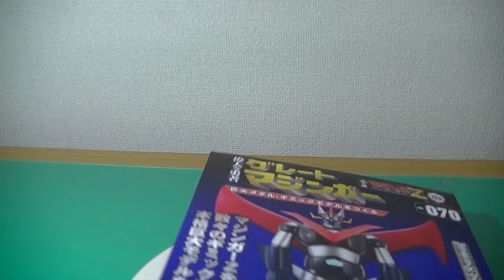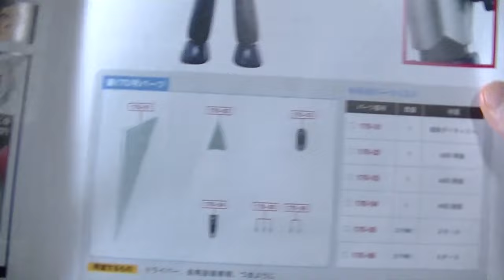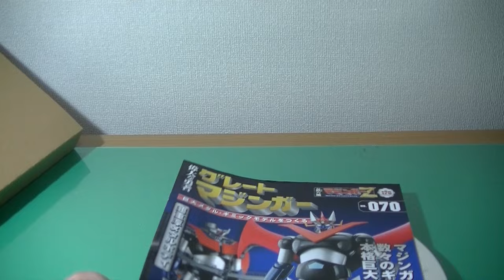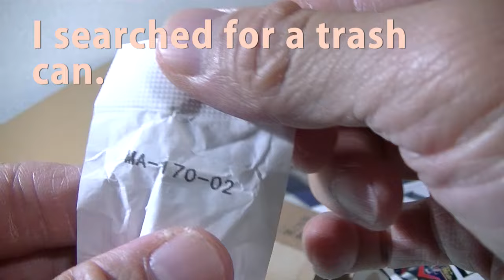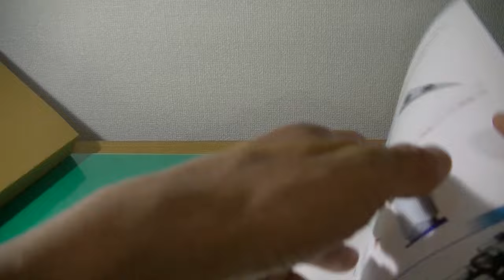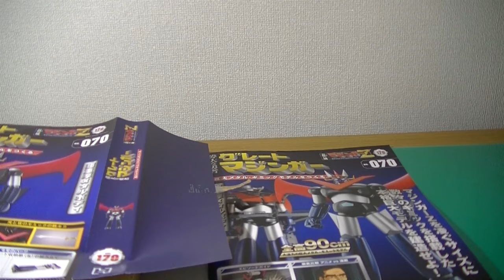Sorry, there was a mistake. I'll add it. 170 Hachette great brave great mazinger Weekly Iron Castle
Sorry, there was a mistake. I'll add it.20240918 偉大な勇者 グレートマジンガー 170 Hachette great brave great mazinger Weekly Iron Castle Mazinger Z アシェット週刊 鉄の城 マジンガーZ